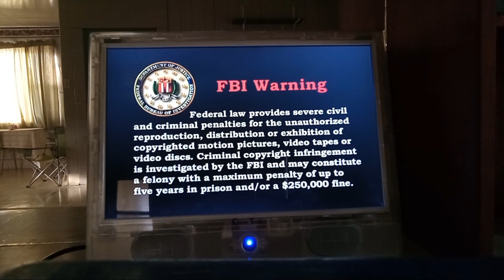Opening To Front Row Fun 2009 DVD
1. FBI Warning Screen
2. NCircle Entertainment Logo
3. DVD Menu